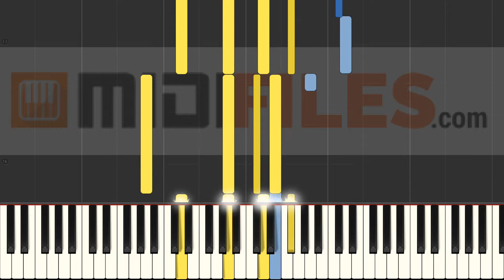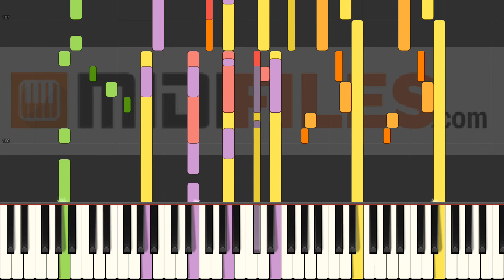Ile - Jean-Michel Caradec (INSTRUMENTAL VERSION)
With a MIDI (.mid or .kar), you'll be able to :
- Change sounds
FRANCAIS
* Production à la demande :

ESPANOL
Qué más ? :
- Produce tu propia pista de acompañamiento
- Cambiar sonidos

DEUTSCH
*MIDI-Produktionauf Anfrage